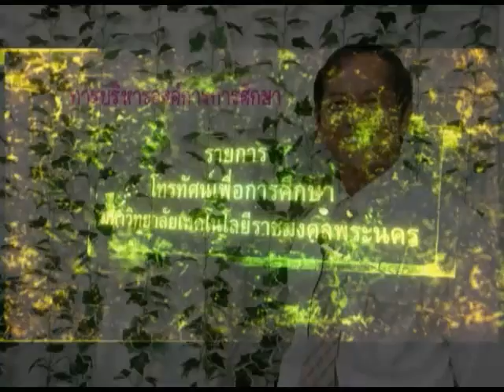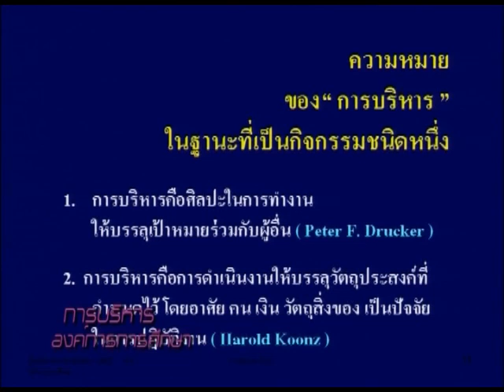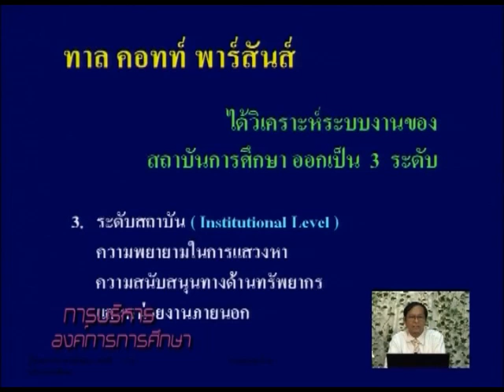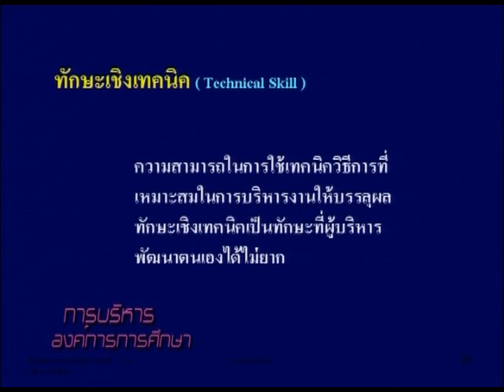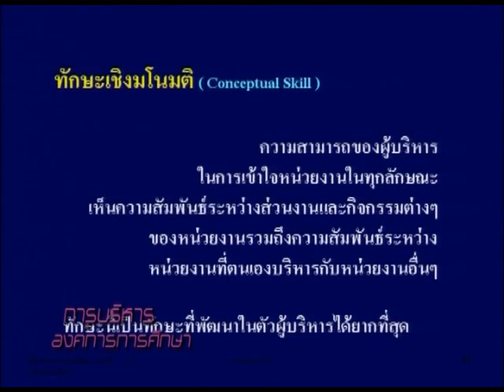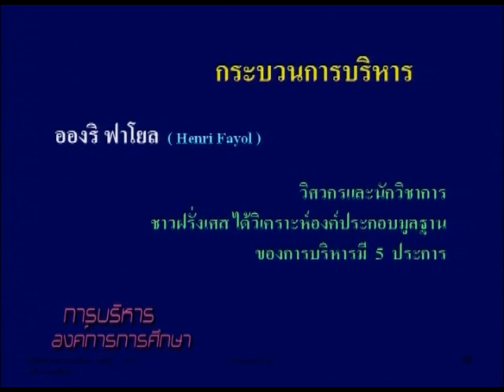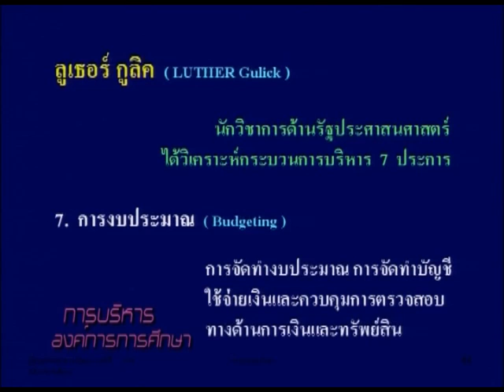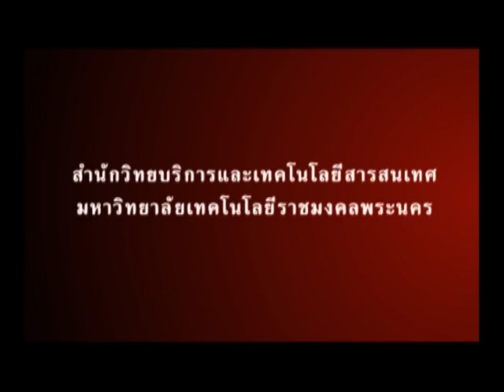ตอนที่ 06 การบริหารทรัพยาการในการศึกษา 1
ผศ.ดร.สมศักดิ์  สงวนเดือน คณะครุศาสตร์อุตสาหกรรม  มหาวิทยาลัยเทคโนโลยีราชมงคลพระนคร
วิชา  การบริหารองค์การการศึกษา  ประจำปีการศึกษา 2550 - 2